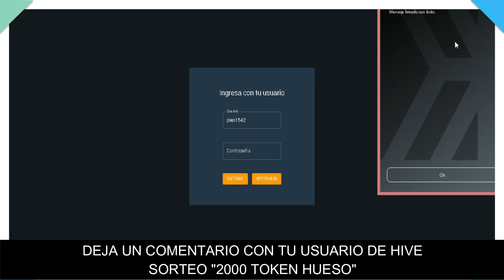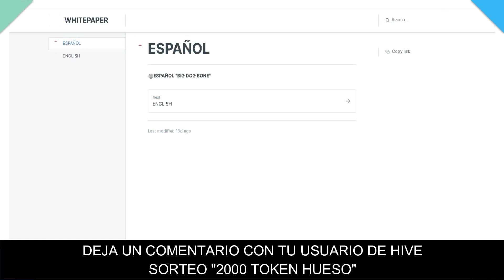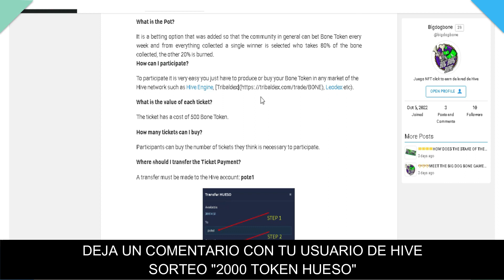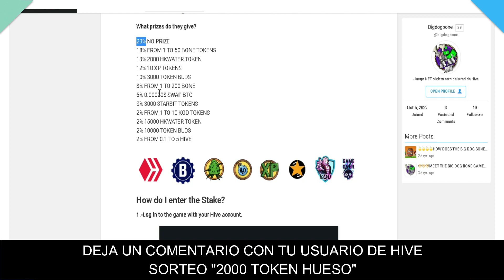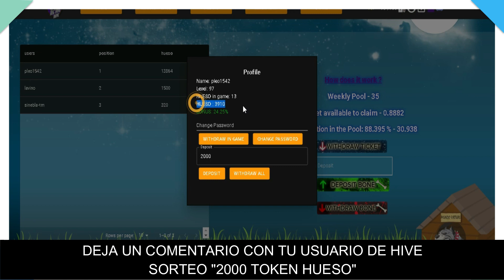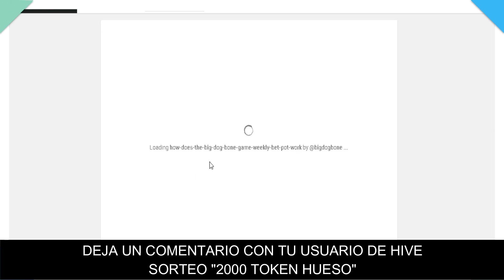PARTICIPA EN EL STAKE DE HUESO DEL JUEGO BIG DOG BONE Y GANA RECOMPENSAS DE HIVE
🚨JUEGA BIG DOG BONE  ENTRADA 10$ PAGADOS EN (SWAPHIVE, BUDS O HUESO)